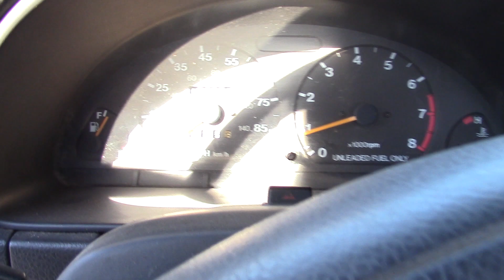For Sale 1998 Chevy Tracker 4x4 with Removable Hard Top Walk Around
My 1998 Chevrolet Tracker Soft Top 4x4 is for sale with just 153,000 miles on it.

This is a cold start and walk around video of this low miles Chevy Tracker for sale. It's a great Tracker that you can customize to whatever you want. Today is Dec 29th, 2023 and it is only 45 degrees outside. My Chev Tracker hasn't been driven, or even started, since Nov. 22nd (6 weeks!). It has never ever failed to start, so I'm sure it will start first crank, as usual.

This is a tough little Tracker that starts easily and effortlessly in the morning, doesn't have much rust, and a bare inside (carpet delete with undercoated floor). It is not mechanically altered at all, and has a 2" body lift.

It has a rough aftermarket removable roof that I rarely use. I drive it with the back off all the time. I have the original spare tire rack for the back door, but the current jeep swing out tire carrier bumper deletes the need for that. These 31's are too heavy to hang on the sheet metal door.

I have replaced the stereo with this Kenwood double din and four new speakers that sound great.